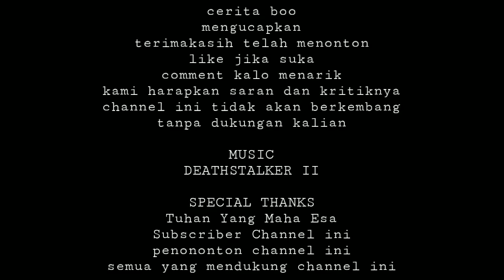MISI PENYELAMATAN PUTRI PENERUS TAHTA KERAJAAN BARBARIAN - ALUR CERITA FILM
@ceritaboo kali ini akan menceritakan alur cerita film, tentang penyelamatan seorang putri kerajaan barbarian, yang kerajaannya diambil alih oleh seorang penyihir. mereka pun dibantu para pemberontak, untuk mengalahkan pasukan penyihir tersebut.
movie : deathstalker II 1987

channel ini berisi spoiler dari sebuah film. jadi diharapkan untuk melihat filmnya terlebih dahulu
untuk temen temen yang sudah melihat filmnya atau melihat alur cerita film ini dari channel lain, bisa berdiskusi dengan baik, di kolom komentar